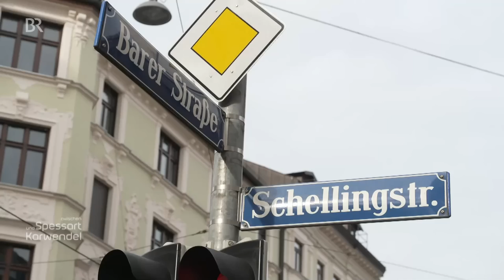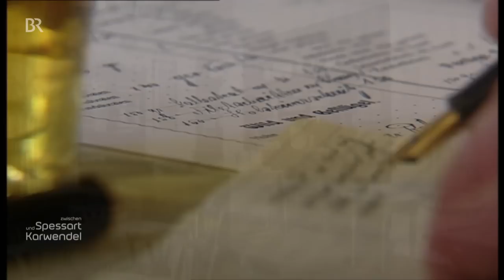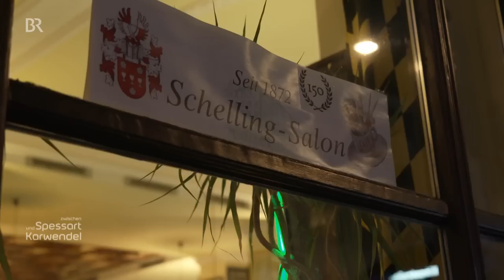Eine Institution: 150 Jahre Schelling-Salon | Zwischen Spessart und Karwendel | BR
Seit 150 Jahre ist der Schelling-Salon ein Münchner Traditions-Lokal und trotzt den Veränderungen der Zeit. Er ist keine Hochburg bierseliger Bayerntümelei, sondern auf liebevolle Weise altmodisch und in heutiger Zeit eine Kuriosität, in der sich Schach- und Billard-Spieler, Biertisch-Philosophen und Studenten treffen.